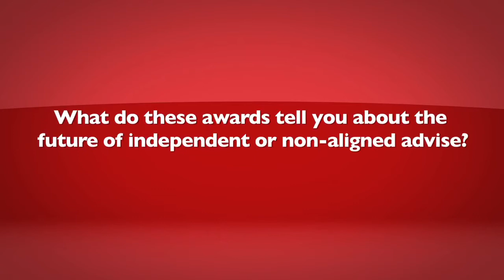Boutique Firm of the Year - Hewison Private Wealth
Boutique Firm of the Year
Hewison Private Wealth